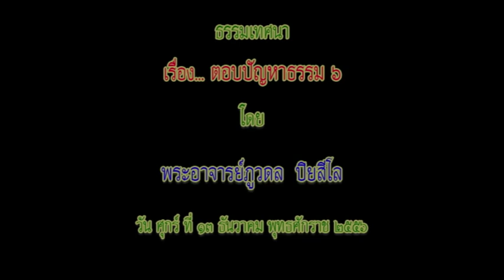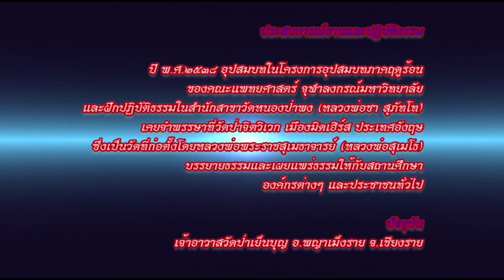พระภูวดล ปิยสีโล - ตอบปัญหาธรรม 6 (13/12/2556)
โครงการ...วิปัสสนา_พระวัดป่า
โดย...พระภูวดล ปิยสีโล เจ้าอาวาสวัดป่าเย็นบุญ จ.เชียงราย